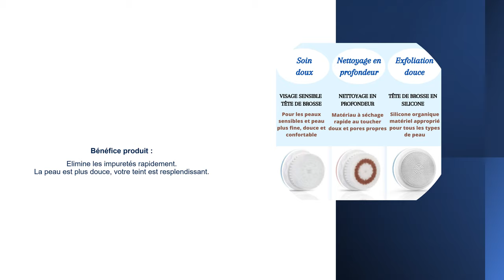Brosse nettoyante visage - Women Body's